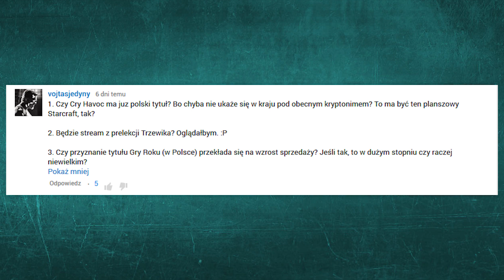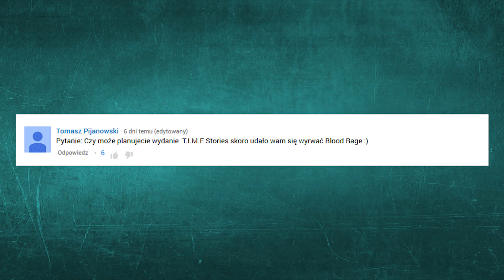Gorąca Linia - Wywiad z żoną projektanta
Wywiad z żoną projektanta